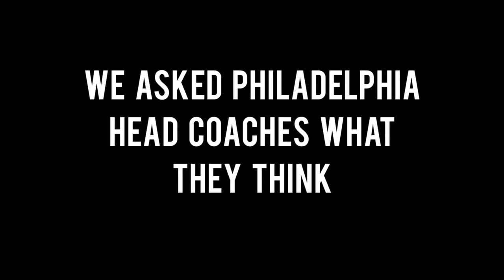coachesnewteams 1280x720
The-BALL is a new summertime professional basketball league that features former college stars playing in the markets where they went to school.  There will be a handful of games in 2013 and then a full-fledged 8-team league playing in 2014.